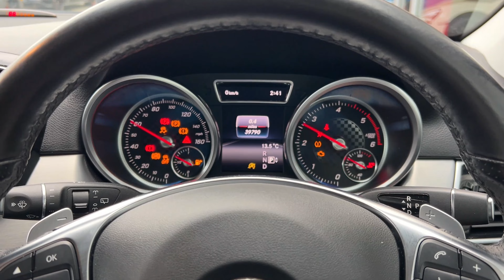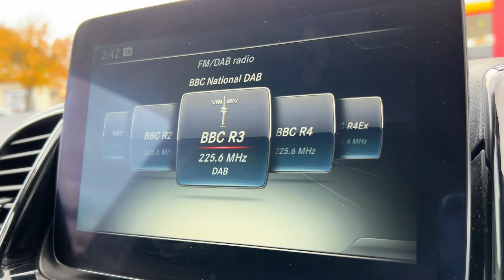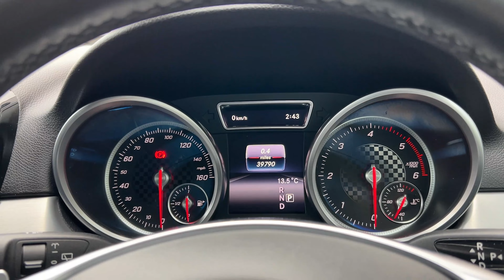Mercedes-Benz GLE Class 3.0 GLE350d V6 AMG Line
G C Motors Ltd Number 1 supplier of sports and prestige cars in all of the UK and strive to achieve perfection in every aspect of the company.